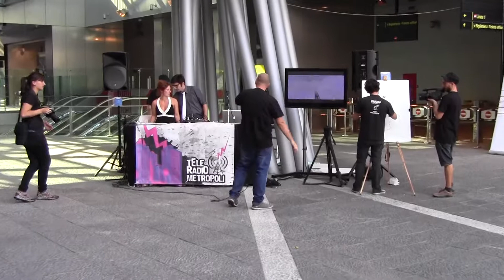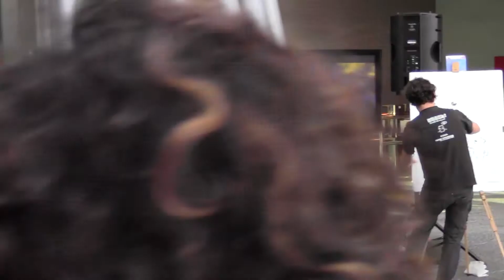Attraversamenti Multipli Metro Garibaldi - Militant A - Manuel De Carli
Video girati in esclusiva per wwwm.magazine.culture.org - emagazine ufficiale del Forum Culture 2013 Napoli.
in video le azioni di Militant A e Manuel De Carli